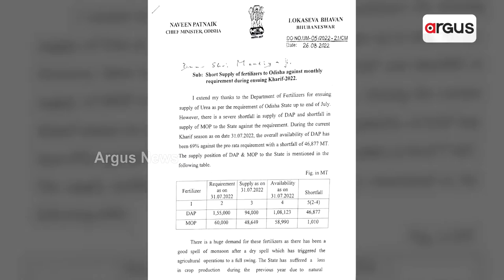ସମୀକ୍ଷା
ସାର - ମିଛ - ବିବାଦ
ଦେଖନ୍ତୁ ରବିବାର ଦିନ ୧୧ଟା ୩୦ରେ
ଆପଣ ବି Facebook ରେ ଯୋଡି ହୁଅନ୍ତୁ
ପ୍ରଶ୍ନ କରନ୍ତୁ, ମତ ରଖନ୍ତୁ